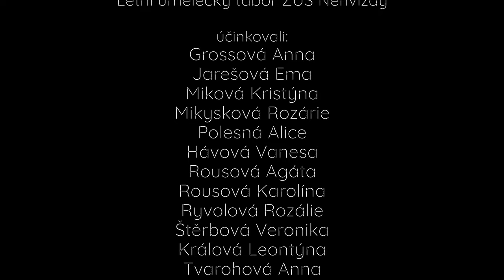REBELOVÉ - 1. skupina